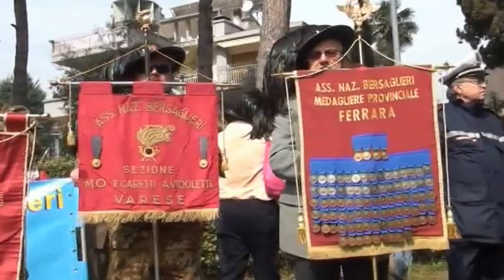(2°) IX RADUNO INTERPROV. BERS, MONTECATINI TERME 16 MARZO 2014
SECONDA PARTE DEL VIDEO)IX RADUNO INTERPROVINCIALE BERSAGLIERI MONTECATINI TERME PER LA 80 FONDAZIONE DELLA SEZ.  C.M. GINO LANZARINI 16 MARZO 2014-SI RINGRAZIANO TUTTE LE AUTORITA' MILITARI E CIVILI ENTERVENUTE ALLA MANIFESTAZIONE